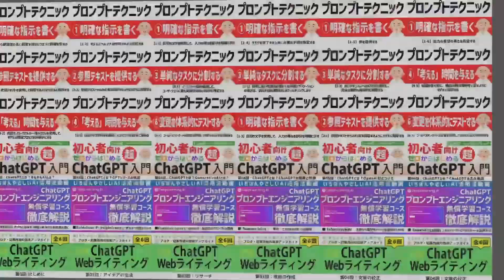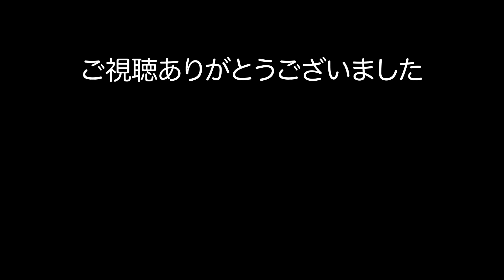【AI ニュース】2024年03月02日（土）：まさみんさん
■YouTubeAIニュースパートナー募集

■ニュース
①ASCII.jp：アリババ、AIで写真をリアルに歌わせる「EMO」：
②SalesZine：Salesforce、CRM向け対話型AIアシスタント「Einstein Copilot」提供開始：
④Bloomberg：ＡＭＤの時価総額が3000億ドルを突破、ＡＩチップへの期待が追い風：
⑤GIGAZINE：「Copilotの機能追加」「スマホをウェブカメラ化」などWindowsに導入される新機能まとめ：

OWC-SCHOOL　代表
32年にわたるITの経験を持ち、上場企業の役員や代表、海外ビジネスなどで経験を積みました。現在はYouTubeなどでそのノウハウを発信しています。

○ご相談無料
詳しくは、こちらまで